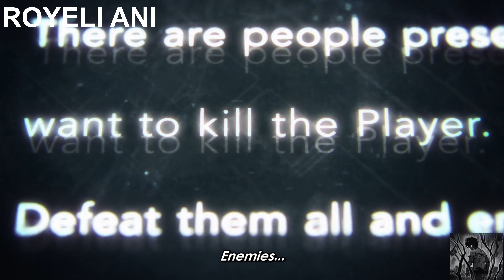Urgent Quest | Solo Leveling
You can tell me what you would like to see and i will try my best to do it.